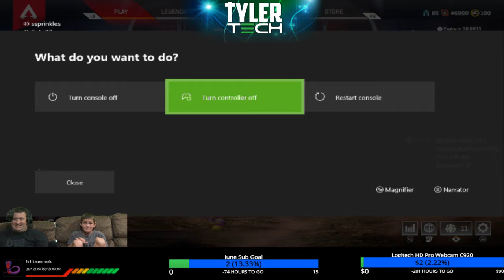WOAH!! Family Friendly!! Let's go!! Prayer Time!! Apex SEASON 2 father son time!! LET'S GO!!!!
Recent stream 07/03/2019